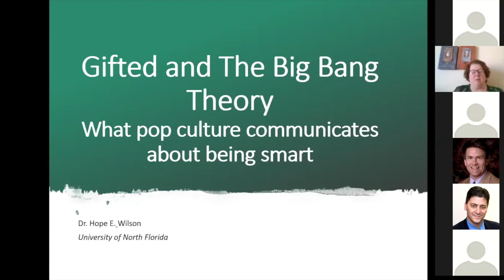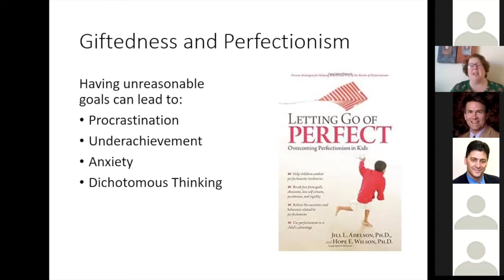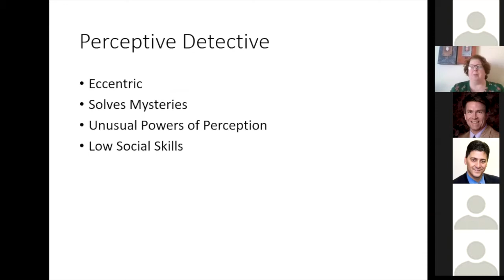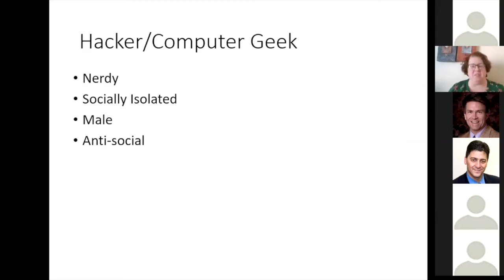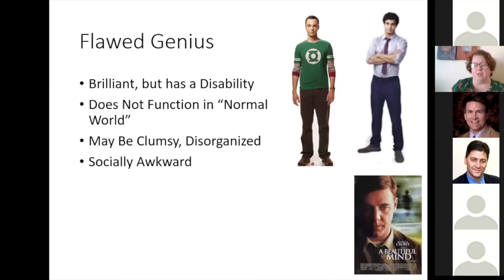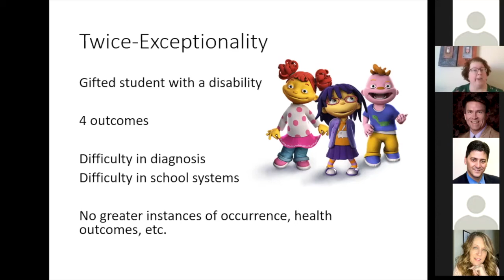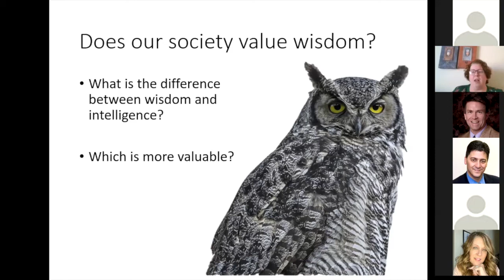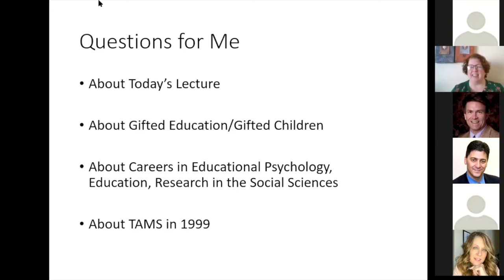TAMS Alumni Webinar Series: Gifted and the Big Bang Theory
Hope E. Wilson (TAMS class '99) is an associate professor at University of North Florida. She has a PhD in Gifted Education from the UConn. Her research focuses on giftedness and twice-exceptionality, and she is the co-author of Letting Go of Perfect (Prufrock Press). She has written over 25 peer-reviewed articles, book chapter, and manuscripts on gifted education. She was awarded 2017 National Association for Gifted Children Early Leader Award. She is an associate editor for the Journal of Advanced Academics. She is the current chair of the Research and Evaluation Network for the NAGC and the awards chair for the Research on Giftedness, Creativity, and Talent SIG of the American Educational Research Association.